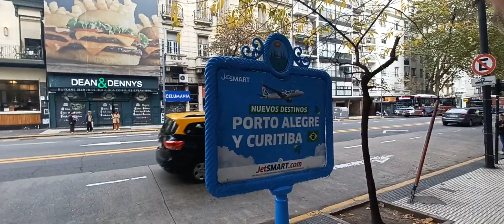Av Santa Fe, Buenos Aires.